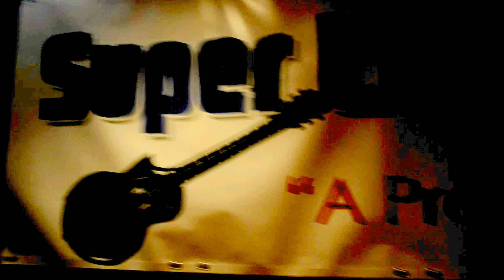SILENT NIGHT - GUITAR COVER - SUPER LEADS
SILENT NIGHT - KEY OF "C" - GUITAR COVER
MELODY BY ETHAN AND CHORDS BY KUMARAN